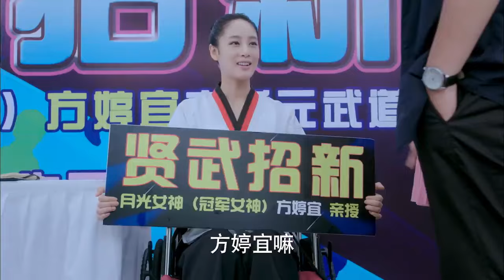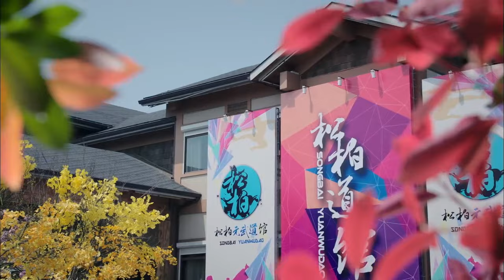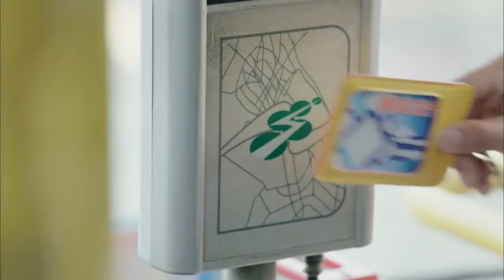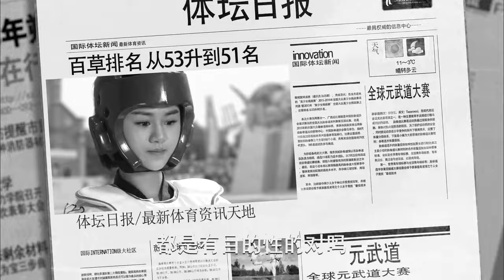【是荷尔蒙的气息啊😍】《旋风少女第二季》Whirlwind Girl S2 第35集（池昌旭、吴磊、谭松韵、安悦溪）【欢迎订阅 China Zone 梦想剧场】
【剧情简介】
该剧根据明晓溪同名小说改编，讲述了一群为了“元武道”梦想坚持奋斗、公平竞争、相互勉励的青年男女，带着友情和爱情走向一段别样历程的故事。